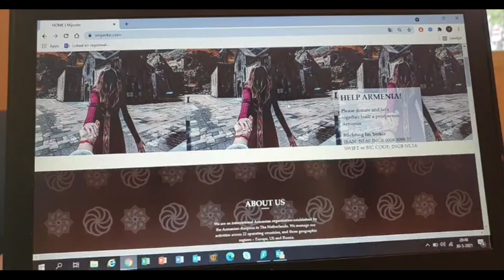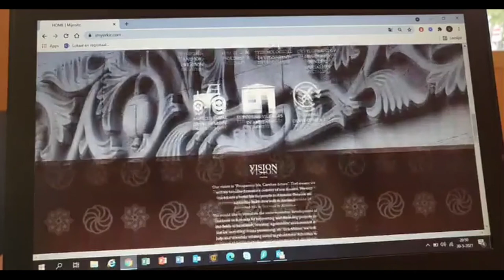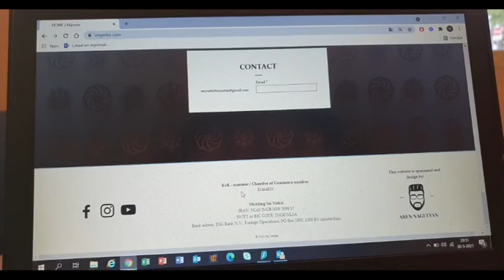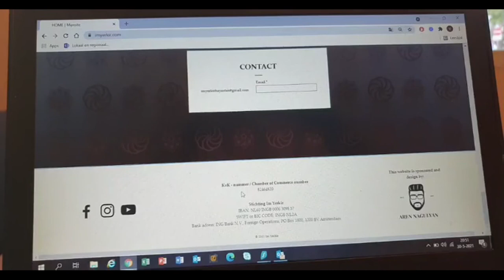Հրատապ.Կարևոր ուղիղ եթեր հայության համար սա յուրաքանչյուր Հայ պետք է տեսնի.(տարածեք)